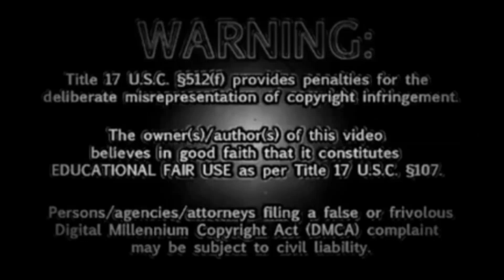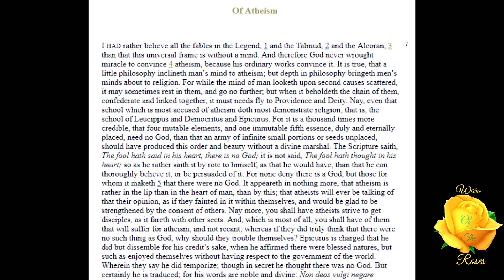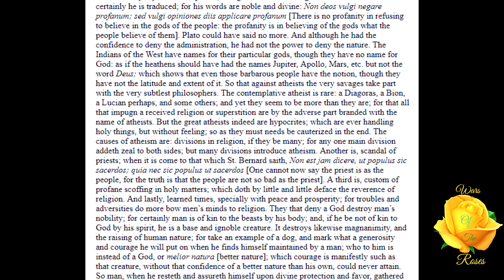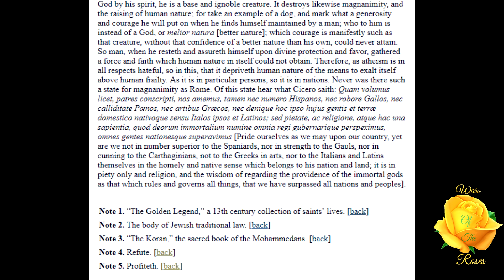Sir Francis Bacon’s essay “Of Atheism”